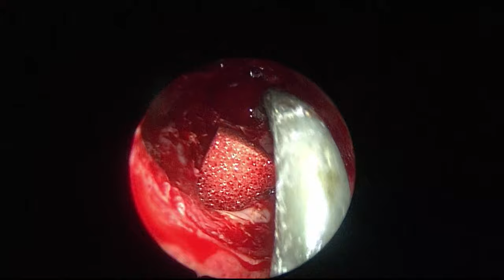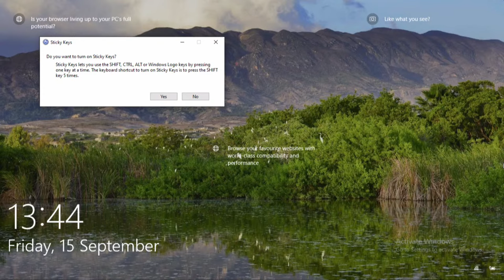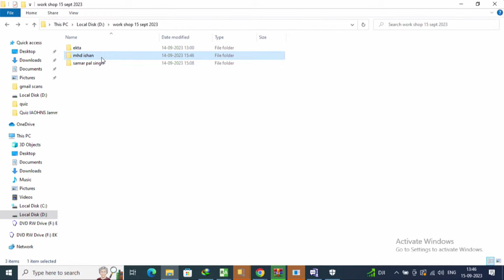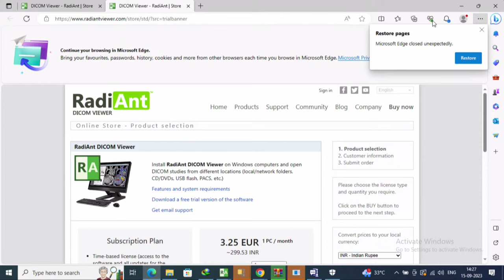KENTCON 2023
KENTCON 2023 - Dr Satish Jain